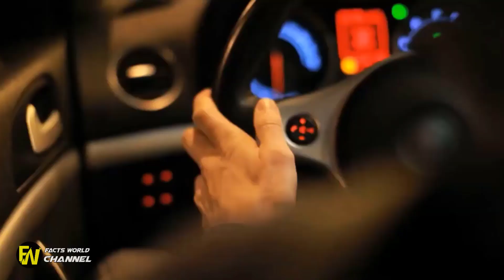Young Man Walks 20 Miles To Work Until One Day Cop Heeds Him And Spot Why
Young Man Walks 20 Miles To Work Until One Day Cop Heeds Him And Spot Why. But when Walter gathered enough breathing to tell him the purpose for his late-night walkabout. His eyes stretched in disbelief officer Sean gray had seen many.

Man Walks 20 Miles To Work Until One Day Cop Follows Him And Sees Why.The cop car pulled up alongside him. Walter walked miles for his first day of work and inspired multiple acts of kindness. His story is so powerful, it moved Steve to tears.